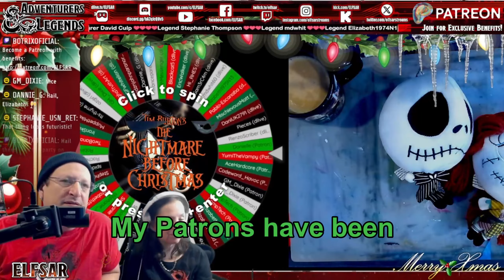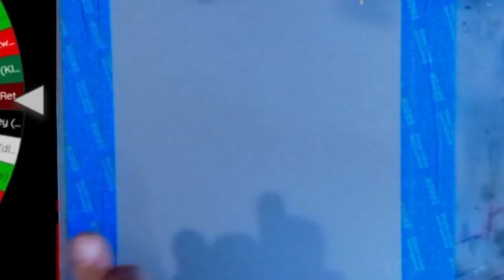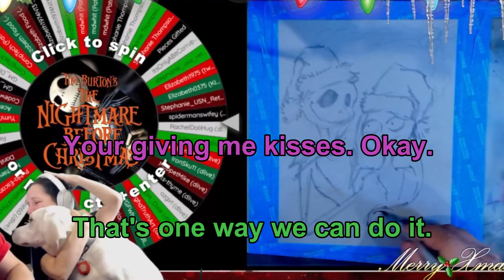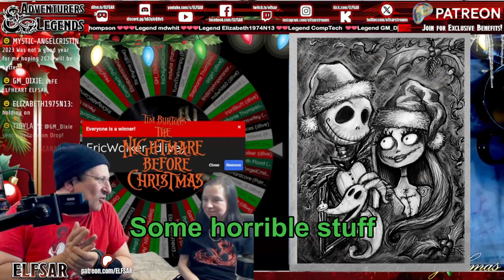I can't do this anymore! Holiday Special 2023 BEST BITS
I discuss something very important for the future of the Art Stream Giveaways as some changes need to be made. Sar helps me with the drawing of Nightmare before Christmas... our 226th Giveaway!
This is the Best Bits from ELF & SAR's Holiday Special. Guest starring BACK-UP.

** How can you win a drawing from ELFSAR? **
Simply be in the chat during an Elfsar's Art Stream & enter during the stream. Winners are decided Battle Royal style ...be the last name remaining on the wheel provided & win an original hand drawn piece of art! Additional packing and shipping charges may apply. Chances to win are based on how many entries are received.

** Some artwork is for sale **

Want to commission something? Or like what you saw and want one for your very own?  Makes an amazing gift that you can't really get anywhere else.

and get extra benefits!

💱-If you want to support with Crypto BTT:
TZ2AmZjfYfYA31uRoWBtRPvQh27tNTQSQG

Audio Music Featured:
Best Lofi Christmas Mix Ever 🎅 All Popular Christmas Songs Lofi Remix 🎅 Lofi Christmas Beats 2022
The Nightmare Before Christmas Full Soundtrack || Halloween Ambience

Outro:
 ·Waste Not ·
Stage

00:00 Introduction
01:41 Past Holiday Specials
02:11 Coffee time
02:28 Why I don't use a camera
02:51 Past Drawings
03:13 Something needs to change
04:12 Shoutout
04:46 Grandfathered for current Patrons
05:09 I want a new camera
05:21 Viewer purchase power
05:55 Join my Patreon
06:06 Shadow puppets
07:31 Drawing Timelapse
07:38 BACK-UP
08:24 Timelapse con't
09:51 Cleavage
10:10 Timelapse finishes
10:24 Giveaway begins
11:36 Outro